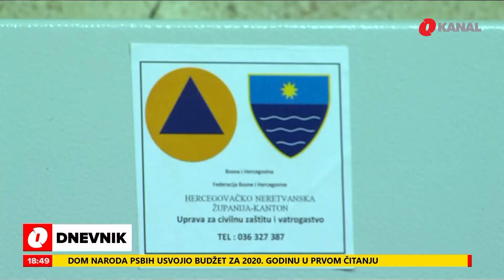Kamere za ranu detekciju požara u Hercegovini: Koliko su efektne u kriznim situacijama?